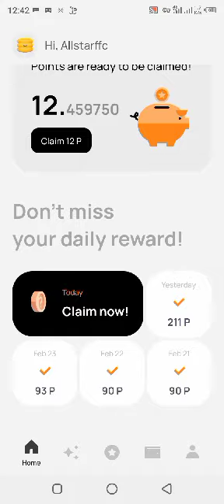What do we call an exchange that trades NFTs?